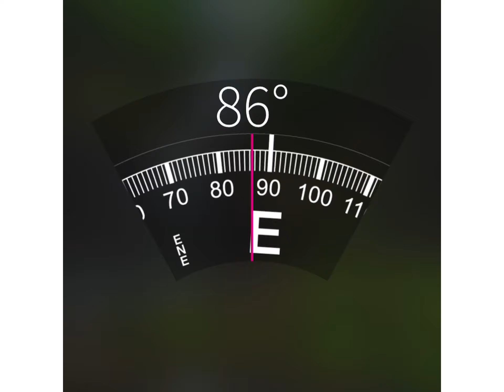Ballachulish Kayak Fishing 2022 Species Hunt Kick Off